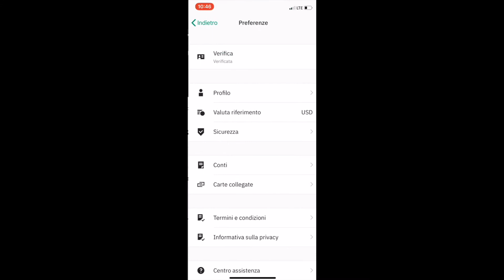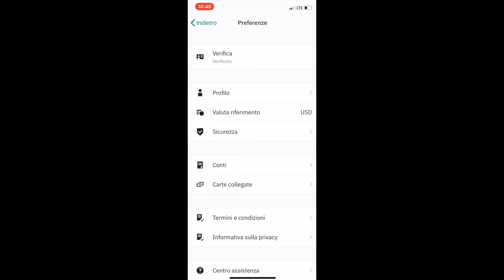Wirex COME IMPOSTARE LE VARIE VALUTE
Dollari, Euro, Sterline, troppo spesso mi si chiede ma come si fa a cambiare la valuta dal mio smartphone ???
beh, l'operazione è veramente molto semplice: nel video i dettagli.